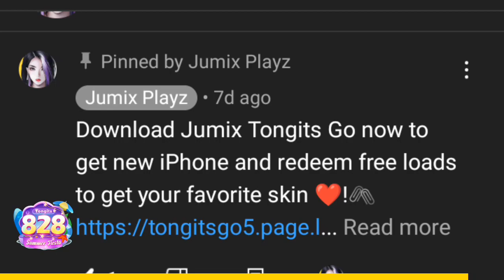MOONTON THANK YOU FOR THIS NEW LEGEND SKIN BENEDETTA | MOBILE LEGENDS BENEDETTA UPDATE!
THANK YOU MOONTON FOR NEW SKIN BENEDETTA 😱 | MOBILE LEGENDS BENEDETTA UPDATE!

Download Jumix Tongits Go now to get new iPhone and redeem free loads to get your favorite skin ❤️!🖇️

How to counter Phoveus
benedetta common mistakes
benedetta counter
benedetta offlane tutorial
benedetta jungler tank
benedetta new meta build
benedetta petrify
Buffed bebedetta new damage build
buffed benedetta
benedetta glowing wand
benedetta tutorial
mlbb
Mlbb
Benedetta
KuLapOo
mobile legends benedetta trailer
Benedetta hyper
Benedetta roam
Benedetta core tutorial
Benedetta hyper
Benedetta season 21 new buildsk
Benedetta combo
Benedetta top 1 global
Ju mix Vs top 1 globap Benedetta
Top 1 global trashtalkee Benedetta
Top 1 global Benedetta challenge me
Benedetta flicker tricK combo tutoria
Benedetta Battle spell
benedetta tutorial for beginners
Benedetta best damage build 2022
Benedetta rotation
Top global Benedetta
Benedetta offlane emblem
Benedetta high and dry
Benedetta build update 20227
Benedetta hiddrotation
benedetta moonblade
Benedetta attack speed
Slowhand Benedetta
Slowhand Benedetta best build
Benedetta fast farm rotation
Benedetta build path
Stop tank Benedetta
Benedetta tank stop
Stop being to tanky Benedetta
Benedetta full damage build
Benedetta core 2022
Benedetta attack speed build
Benedetta 1 vs 5 Build
Benedetta hyper
Jumix Vs ohMyV33NUS
execute combo tricks
benedetta execute tutorial